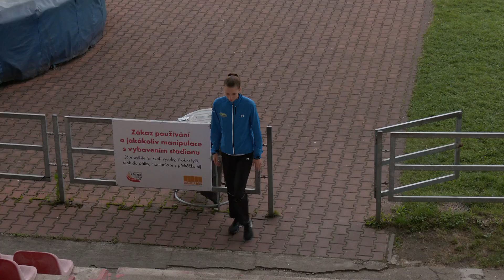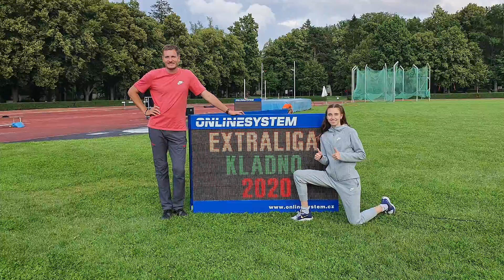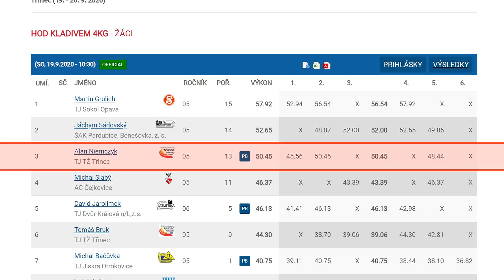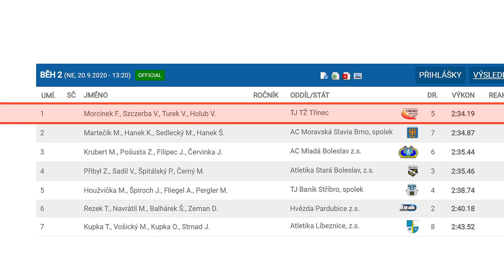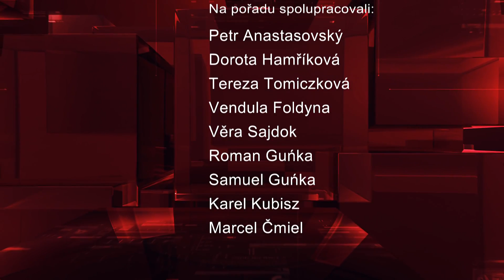IFKTV - Sport - 25.9.2020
Třinecká atletka Bára Sajdoková / MČR žáků a žákyň na dráze v Třinci